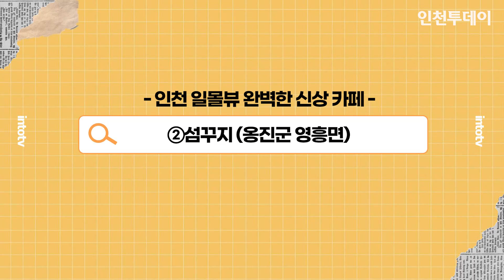[대놓고PPL] 인천근교여행 일몰뷰 완벽한 신상 카페 두 곳! - 감성카페 모음zip 인천당일치기여행 인천근교여행 뷰맛집 강화도 영흥도┃인투TV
😋 오랜만에 갬성을 찾았습니다..
     저희도 알콜 말고 커피 즐기거든요..
     강화도와 영흥도의 신상 카페 두 곳을 소개합니다!
     커피 오마카세와 함께 드라이브 즐겨보는 거 어떠세요? (갬성 두 스푼 정도..)

👉출연 : 김갑봉 기자, 김현철 기자, 이종선 기자
👉제작 : 김지윤 PD

❤️ 인투TV는 다양한 K-음식들을 맛있고 즐겁게 소개하고 있습니다!

❤️인투가 다녀온 가을 회 맛집❤️
①셀로스터스 강화점 (강화군 화도면)
②섬꾸지 (옹진군 영흥면)

[ 💬 Information ]
💰  가격(Price)
      :  셀로스터스 강화점 커피 오마카세 1인 30,000원
      :  섬꾸지 아메리카노 5,000원 / 에이드 7,500원 / 티 7,000원

🚩 위치(Location)
       셀로스터스 |인천 강화군 화도면 해안남로1844번길 19

       섬꾸지 | 인천 옹진군 영흥면 영흥로251번길 85-5